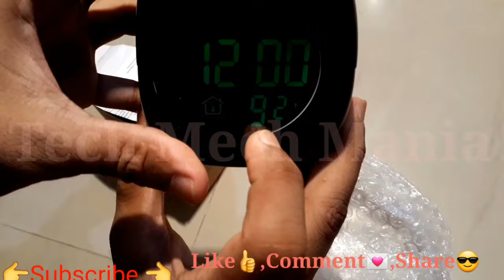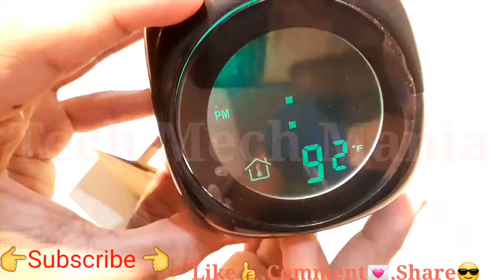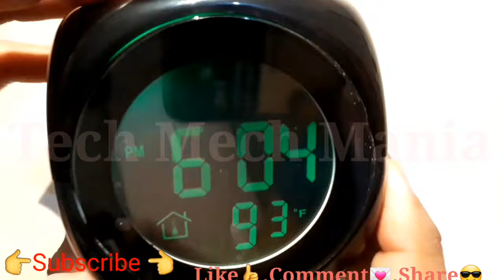Projector clock/Digital clock/Temperature clock/LCD clock/Alarm clock